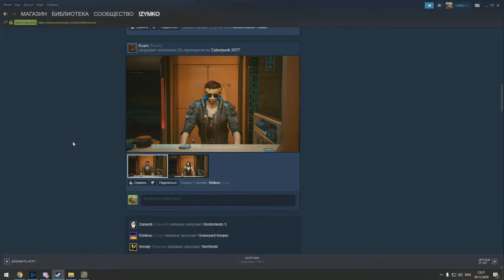Alkotrain moments 6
Понемногу всего

00:00 Minecraft
00:40 Deep Rock Galactic
01:20 GTA 5
01:28 Heroes of the Storm
02:21 WoW
03:28 Hearthstone
05:00 Своя игра
05:25 CS: GO
05:53 Assassin's creed Valhalla